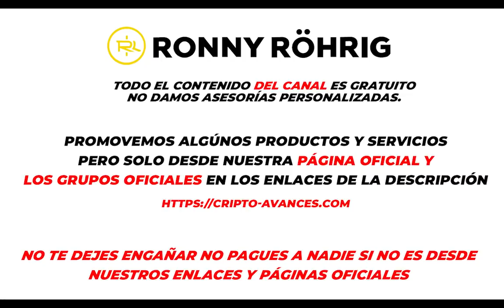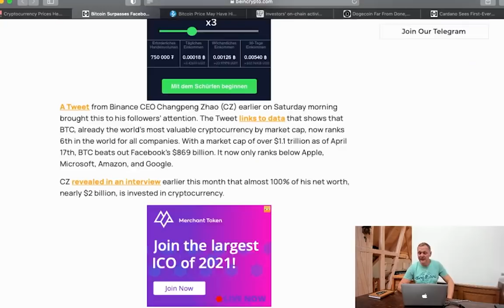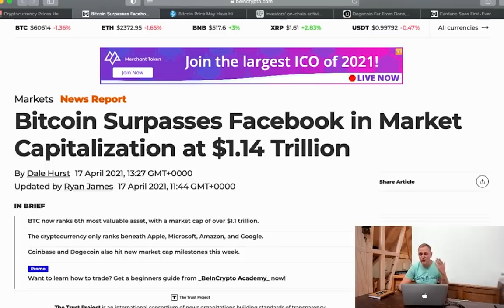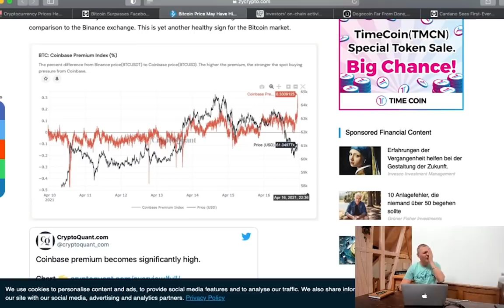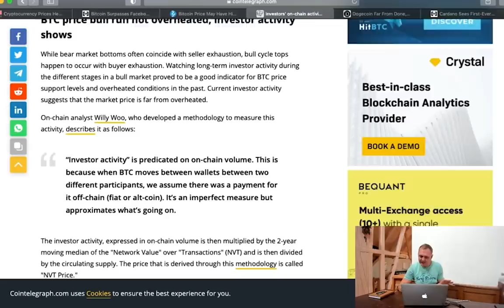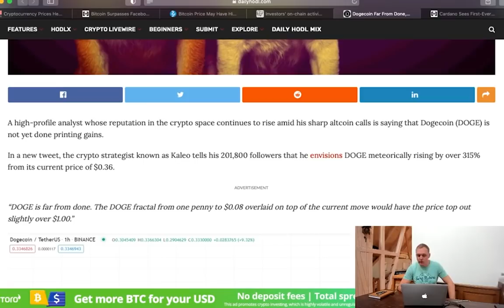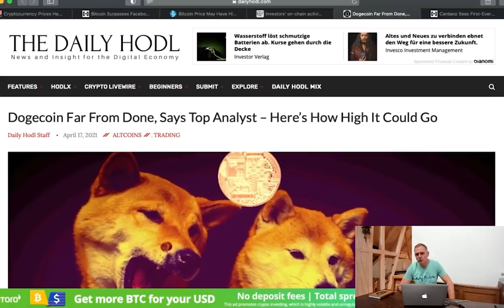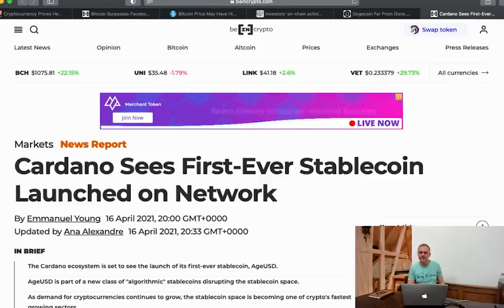BITCOIN capitalizado con $ 114.000.000.0000 de dólares l BUENOS DIAS CRIPTO l Ronny Röhrig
BITCOIN capitalizado con $ 1,140,000,000,000 de dólares l BUENOS DIAS CRIPTO
No te pierdas este ultimo informe sobre bitcoin!!
00:00 Que hay hoy
01:48 Análisis de Mercado
04:10 Bitcoin tiene más valor que Facebook
05:42 Bitcoin puede subir aún más
07:29 Willy Woo prevé el precio de Bitcoin en $166,000 USD
08:40 Dogecoin va a subir aún más, viene otro PUMP
11:04 Cardano verá su primera moneda estable
12:24 Ofertas y Herramientas.

Muchas gracias por apoyar a este canal 👏🏼